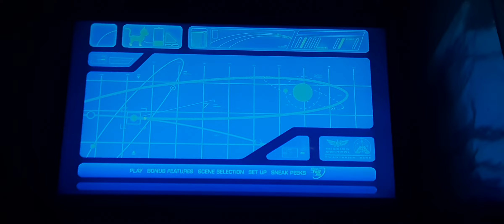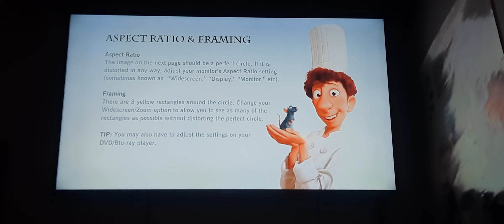Lightyear 2022 UK DVD Menu Walkthrough